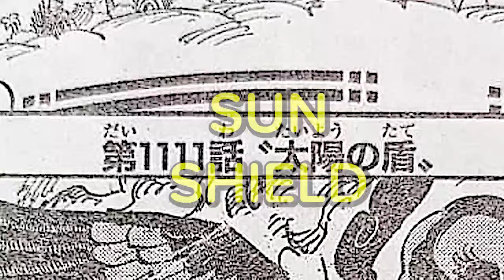Oda Releases Goroseis NEW Broken Powers Before His Long Hiatus! (1111+)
Oda Releases Goroseis NEW Broken Devil Fruit Powers Before His Long Hiatus! (1111+) . Enjoy!

Title: Oda Releases Goroseis NEW Broken Powers Before His Long Hiatus! (1111+)